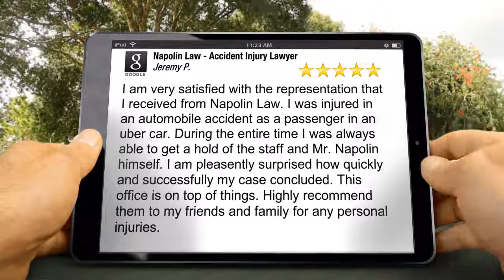Napolin Accident Injury Lawyer | Orange CA | Remarkable 5 Star Review | Personal Injury Lawyer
5 Star Review

I am very satisfied with the representation that I received from Napolin Law. I was injured in an automobile accident as a passenger in an uber car. During the entire time I was always able to get a hold of the staff and Mr. Napolin himself. I am pleasently surprised how quickly and successfully my case concluded. This office is on top of things. Highly recommend them to my friends and family for any personal injuries.